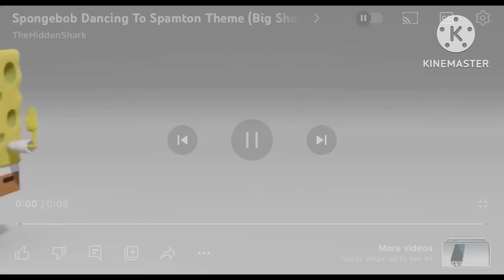SpongeBob Dancing big shot Freddy Farbear￼￼ Edition￼￼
I always Want to do this